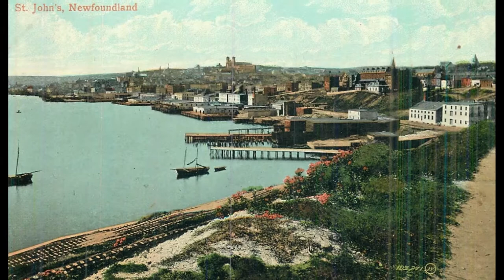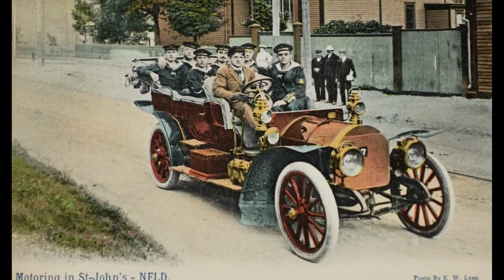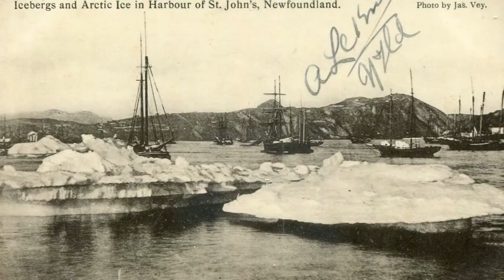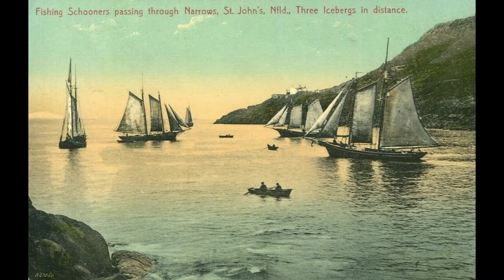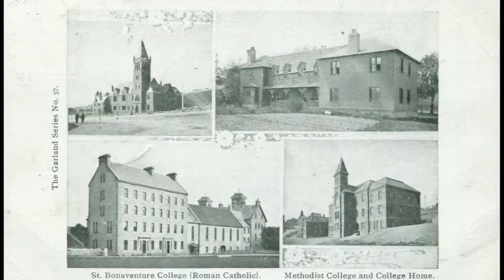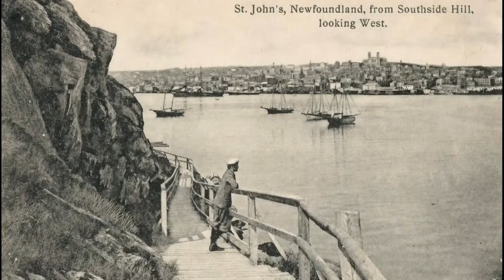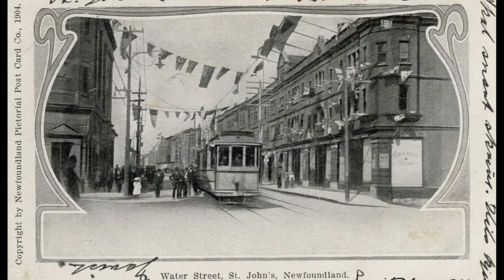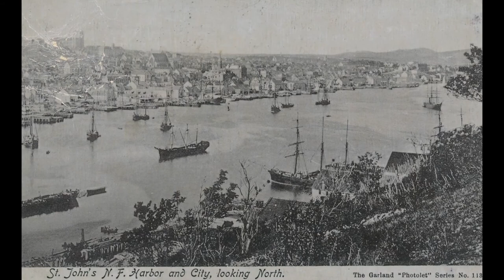100 Old Pictures of St. John's Newfoundland Canada [ Episode # 13 ]